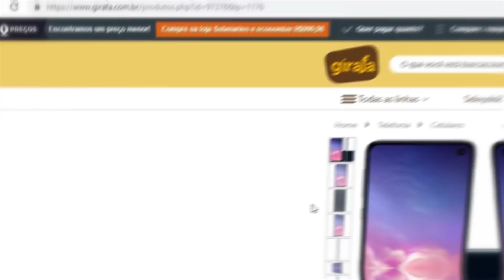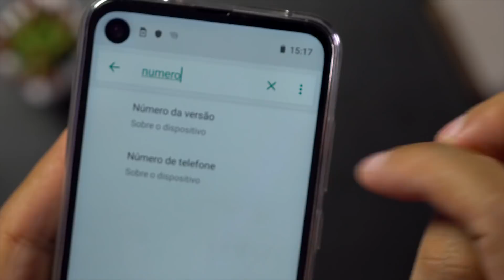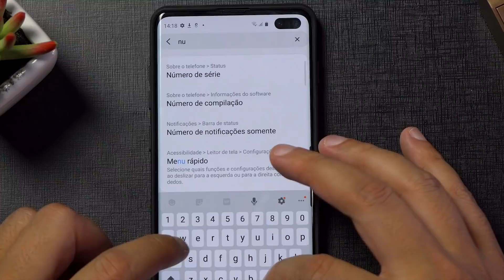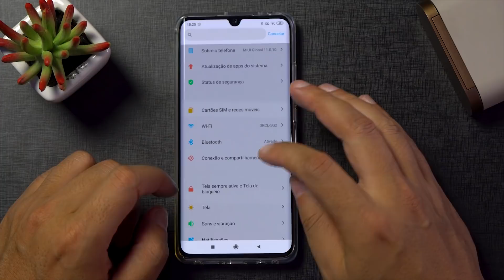HABILITE a FUNÇÃO SECRETA no seu Smartphone, 𝑴𝑶𝑫𝑶 𝑫𝑬𝑺𝑬𝑵𝑽𝑶𝑳𝑽𝑬𝑫𝑶𝑹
Habilite o modo secreto que tem no seu celular android!. Com esse modo habilitado voce vai descobrir funções maravilhosas que seu android pode fazer e você não sabia! HAbilite a função de desenvolvedor ou programador!

🎁FAÇA PARTE DA PANELINHA DO DUDU E CONCORRA A VARIOS PREMIOS!🍲

📬 Minha Caixa Postal:
Dudu Rocha
Caixa postal 114
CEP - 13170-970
Sumaré - SP